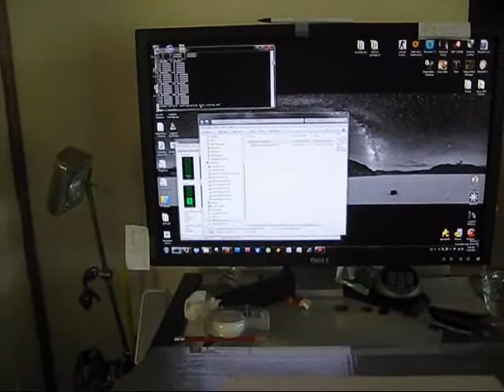homemade multitouch pad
made out of some terribly-duct-taped-together boxes and a webcam
also some software (of course)

credit to MTmini